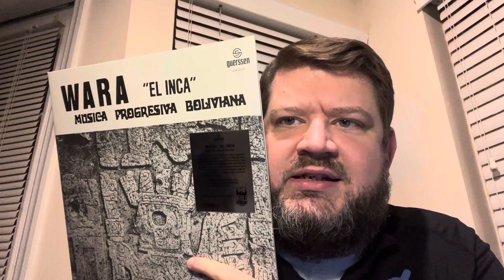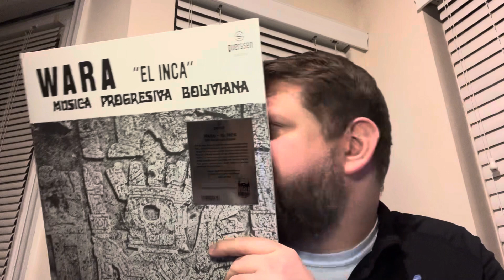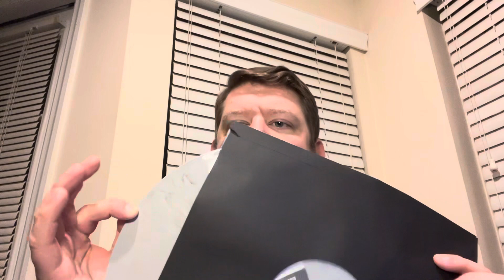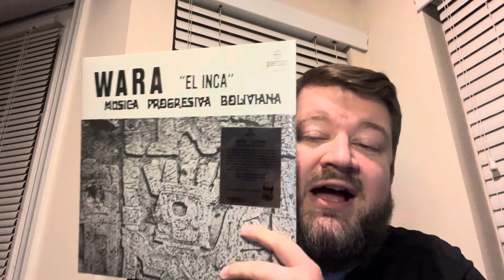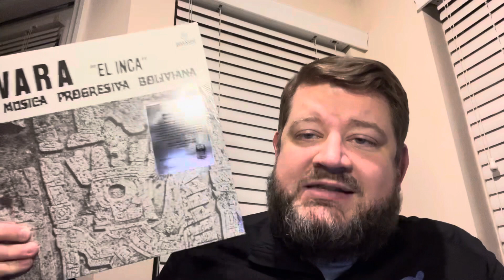Contest Entry for @VinylOutsider - Show a Non-English Language Record!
Go support @VinylOutsider as he pushes for 100 subscribers (apologies for saying 1000 in the video at the end… was the beer hitting already? Again - we are edit free here!).

Cheers friends!